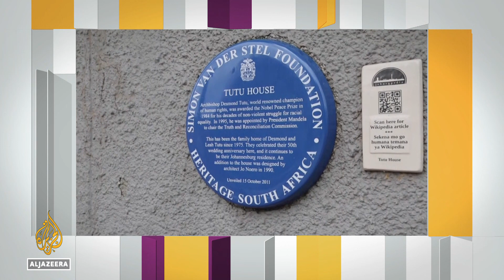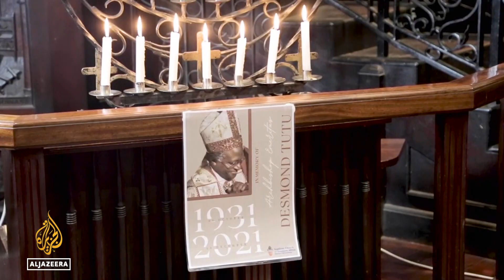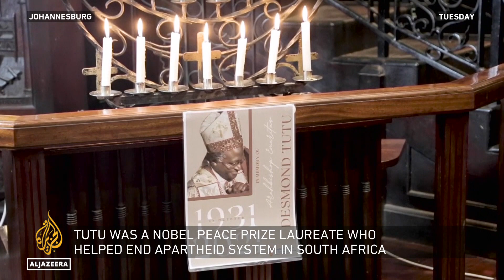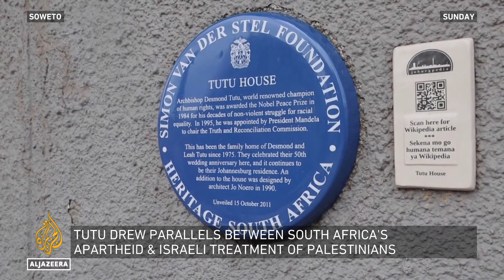Remembering Tutu| Inside Story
Memorial services are being held in South Africa for anti-apartheid hero Desmond Tutu.
And all around the world, tributes are being paid to the Nobel Peace Prize laureate who died last Sunday aged 90.
He is remembered for using his pulpit - and public demonstrations - to energize public opinion against racial inequity both at home and abroad.

On Inside Story an in-depth discussion on the legacy of Archbishop Desmond Tutu

Guests:

Professor Farid Esack, family friend and veteran of South Africa's liberation struggle

David Monyae, researcher and polical commentator focusing on African international relations

Thembisa Fakude, Senior Research Fellow at Africa Asia Dialogues and board member at the Mail and Guardian newspaper